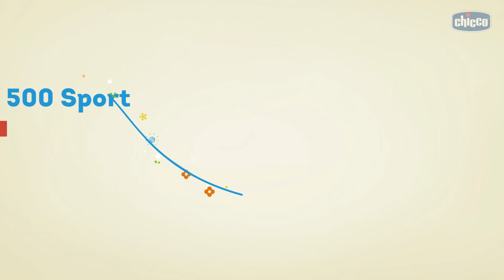FIAT 500 SPORT DEMO VIDEO CHICCO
Discover all features of FIAT 500 Sport, in order to drive like mum and dad! Thanks to the intuitive remote controller the kid can move with easiness, living the driving experience thanks to realistic sounds.